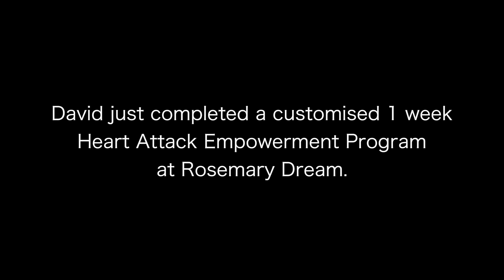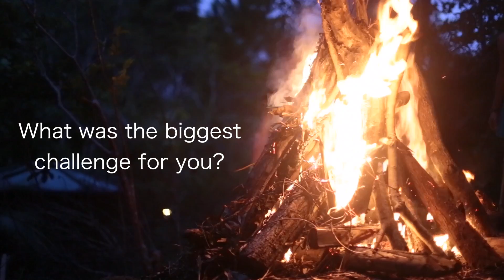David Van Den Bosch; Heart Attack interview - 2017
Why a mature, intelligent and such powerful individual would leave room for growth and wonder?!

David had shown the greatest standards of humility and curiosity.

“If you’re sitting at home and thinking, ‘my life’s just fine’ – don’t take ‘fine’. Go for great, go for amazing!” says David

David discusses the different ways in which the Heart-Attack self-development programme helped him.

In this interview, David discusses what discoveries he made about himself and how he will apply this in his day to day life back in Holland.